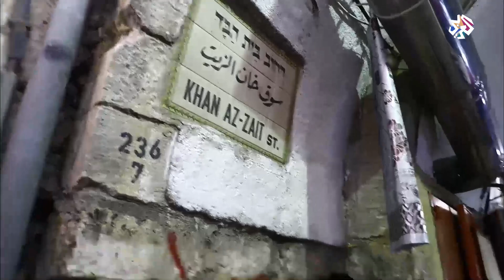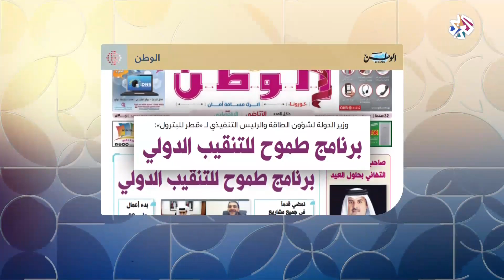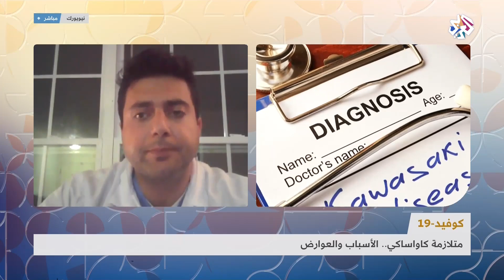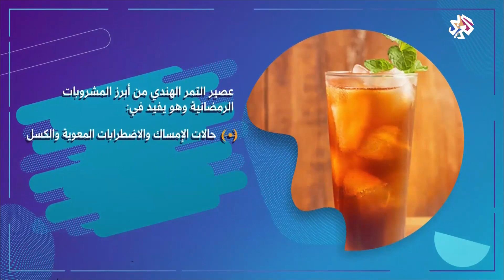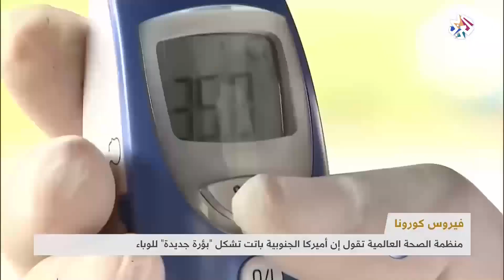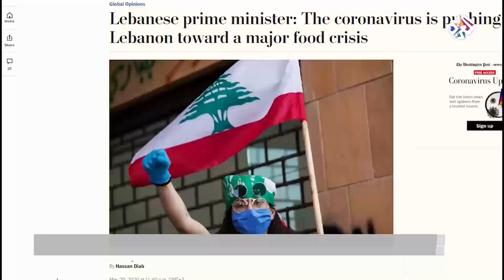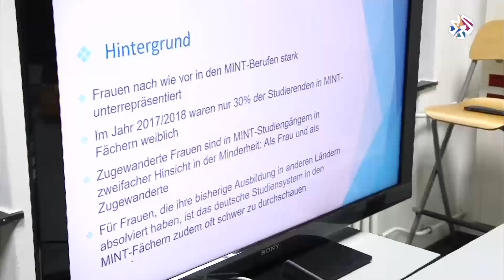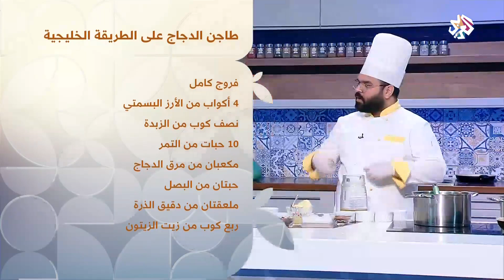صباح النور │23-05-2020│الحلقة كاملة